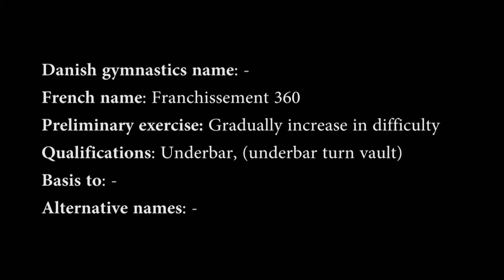Parkour inspiration #9: Underbar 360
Translations coming later.